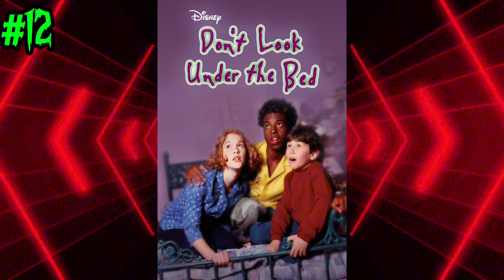30 FAMILY FRIENDLY HALLOWEEN MOVIES - SISTAPAM SPOOKFEST EPISODE 9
Here are 30 family friendly Halloween movies and where to watch them! Let me know which of these is your favorite